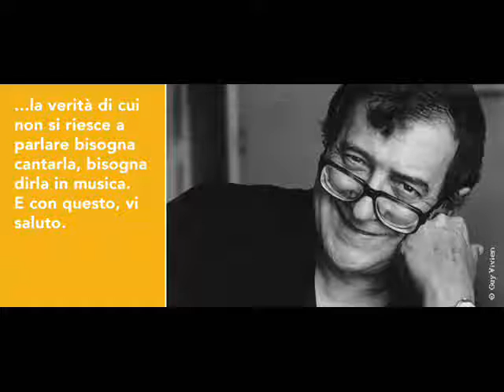Berio Luciano - Continuo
COMPOSITORE: Berio Luciano
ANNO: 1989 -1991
DURATA: 20'
FORMAZIONE: Orchestra, Sax Alto, Sax Tenore